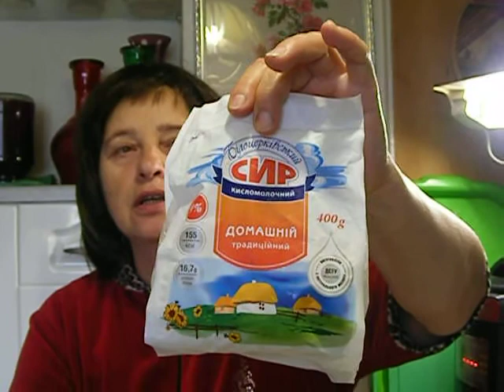Кулинарные приколы. Творожная запеканка.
Так готовлю только я. Повторять, данное блюдо, не рекомендую. Ваша. Anna Lio.